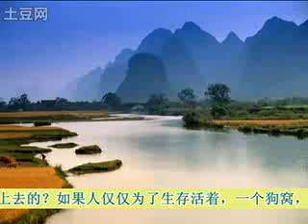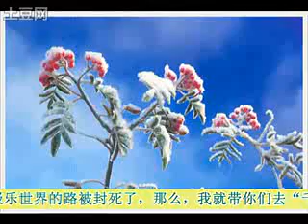上帝的杰作——自然之美.mp4